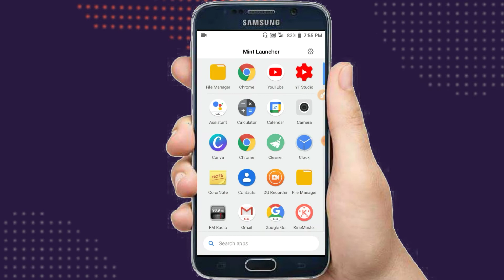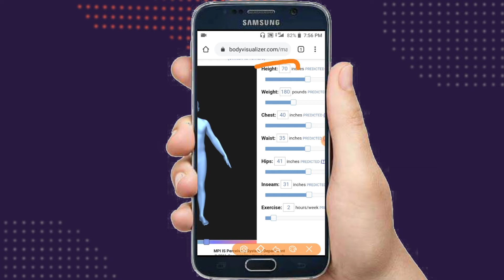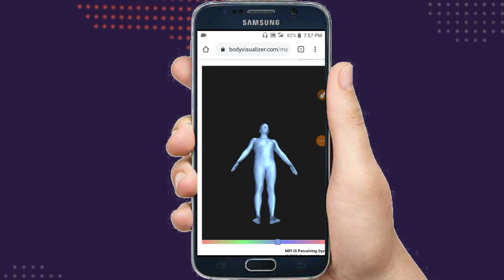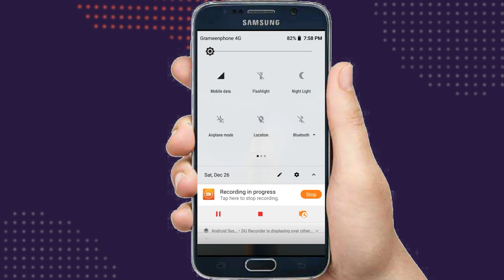Body Visualizer | Body Visualizer Meme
This video showing Body visualizer unlimited ।। Body visualizer female and Body visualizer male and Advanced body visualizer and body visualizer online bangla tutorial
body visualizer
body visualizer meme